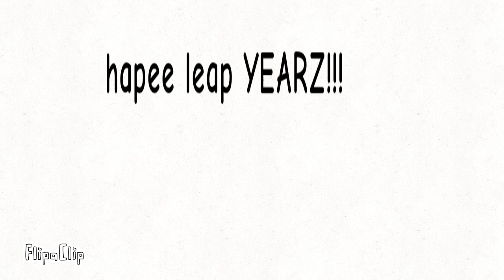Happy leap YEARZ!2!1!